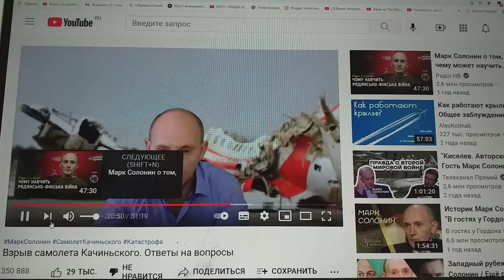М Солонина не дождусь доклада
Никак не дождусь от Марка я Солонина доклада.
О со взрывотехниками о в Качиньского самолете объемном взрыве его консультаций результата.
Ладно, он не понимал, что до выдвижения предположения об этом взрыве ему с взрывотехниками консультироваться было надо,
Но сейчас-то этого почему страшат такие консультации психопата.